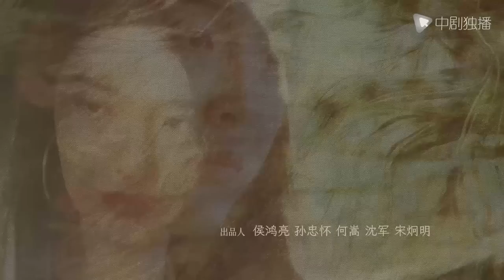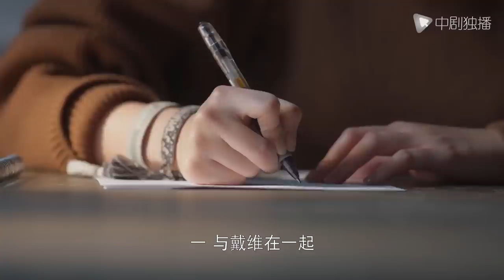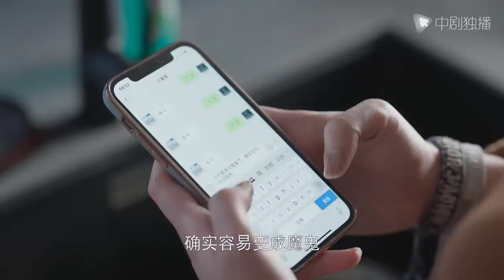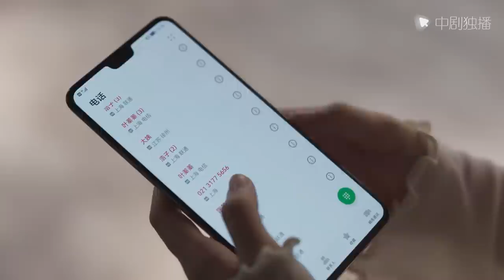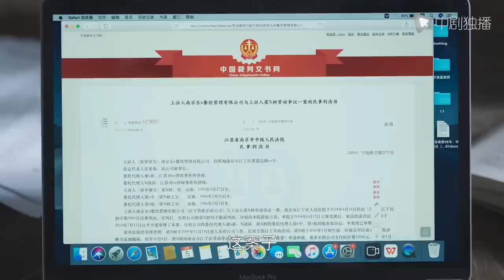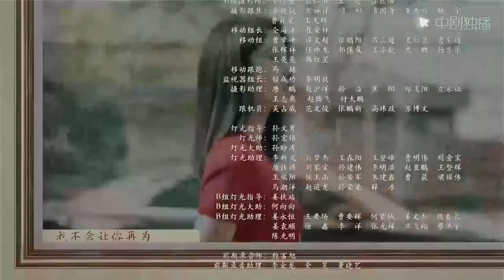欢乐颂3 EP32｜Ode to Joy 32（江疏影、杨采钰、窦骁、张佳宁 领衔主演）